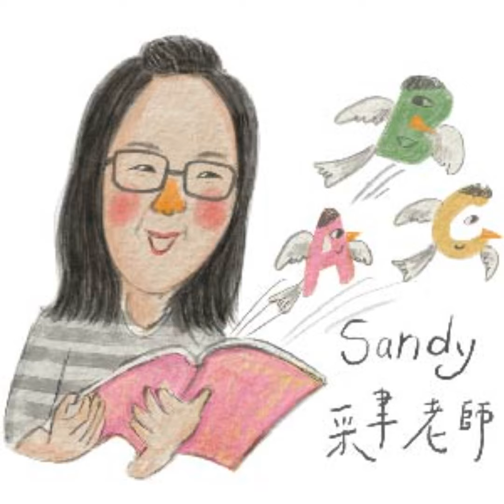Ep181｜Kids Small Talk #1 雙語人物訪談 - 迷你小鐵人 Ironkid Eno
九歲Eno在墾丁艷陽下完成人生第一場鐵人賽事，正式成為Ironkid！來聽聽什麼叫做三鐵？還有Eno的參賽心得&備賽過程。這集【Kids Small Talk】是專為兒童製作的中英雙語人物訪談，用小孩能理解的方式，跟有趣的人聊有趣的事！喜歡這樣的節目形式嗎？請給個五星評論並留言讓我們知道喔～

❤️支持好節目永續經營